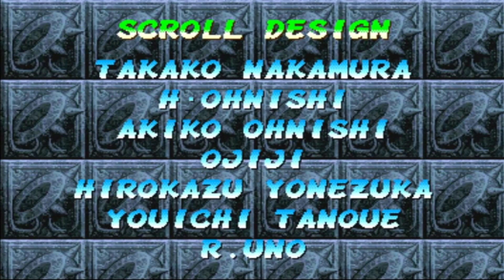[고전게임] 포켓 파이터 (Pocket Fighter / ポケットファイター) - 모리건(Morrigan) 원코인 플레이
유코의 고전게임 롱타임 플레이 #29 - 포켓 파이터 (Pocket Fighter, Arcade)
요약 : 97년에 나온 캡콤의 대전 액션 격투게임. 쉽게 즐길 수 있고, 조작도 쉽다! 아이템과 보석이 도입, 필살기를 레벨업 시켜서 강한 기술을 쓸 수 있는 것도 덤. 플래시콤보 퀄리티도 엄청 좋다. 직접 해보면 알 수 있지만, 귀여운 모습도 볼 수 있으니.. 근데 초필살기(마이티 콤보) 쓸 때 커맨드 기술 외우기가 어려운 게 단점. 버튼 사용법은 간략하나, 간이 커맨드가 없어서 개인적으로 쓰기가 힘들다는.. (2등신 캐릭터 엄청 커엽다..)
이번 편은, 서큐버스 히로인 캐릭터인 모리건으로 플레이해봤는데, 초필살기 쓸 때 조력자인 릴리스도 있으니까 사기급 캐릭터라 해도 나쁘지는 않을 듯.

00:00 인트로 및 인게임 모드
01:49 모리건 프롤로그 스토리
02:18 본 게임 (VS 7명의 상대)
14:10 아름답지 않은(?) 만두머리 소녀 춘리와의 만남 (VS 춘리)
16:23 모리건 엔딩 스토리 (+ 릴리스 찬조 출연)
17:10 Credits